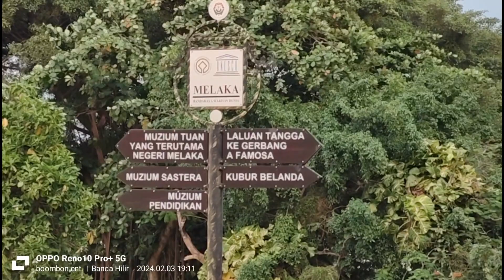LIVE INSTRUMENTAL BAJAU | LIGAYA | boombon entertainment ® 220324